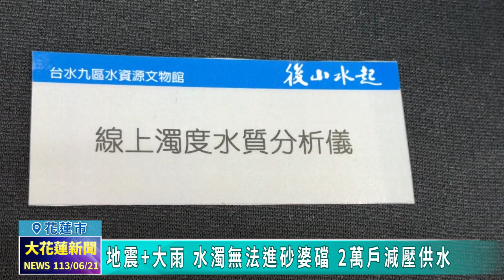20240621 05 地震大雨 水濁無法進砂婆礑 2萬戶減壓供水